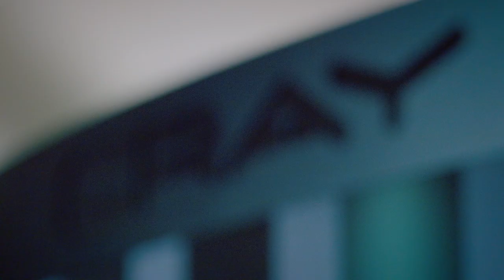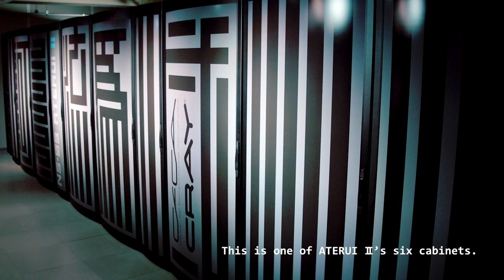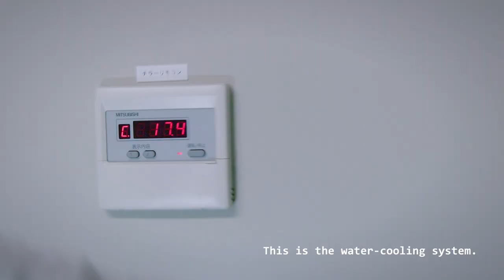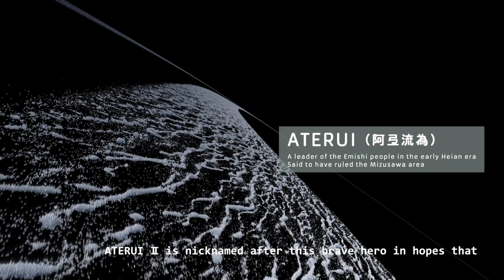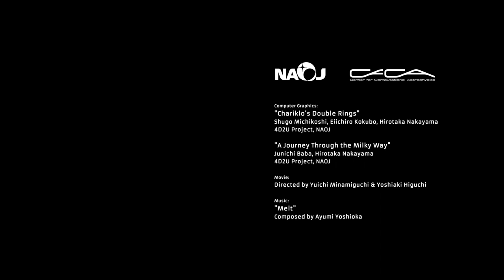ATERUI II (ENG long ver.)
The NAOJ's supercomputer Cray XC50, nicknamed NS-05 “ATERUI II” started operation on June 1, 2018. With a theoretical peak performance of 3.087 petaflops, ATERUI II is the world’s fastest supercomputer for astrophysical simulations. ATERUI Ⅱsimulates a wide range of astronomical phenomena inaccessible to observational astronomy, allowing us to boldly go where no one has gone before, from the birth of the Universe itself to the interior of a dying star.

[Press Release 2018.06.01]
Title: Supercomputer Astronomy: The Next Generation

Movie: Directed by Yuichi Minamiguchi & Yoshiaki Higuchi
Credit: NAOJ